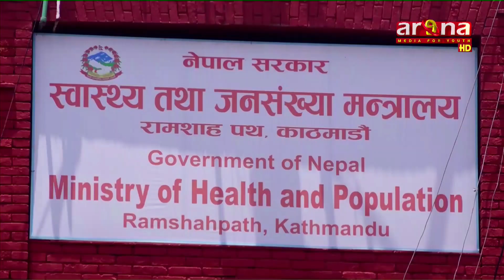नेपालमा बिहीबार थप १ हजार ८ सय ७५ जनामा कोरोना पुष्टि